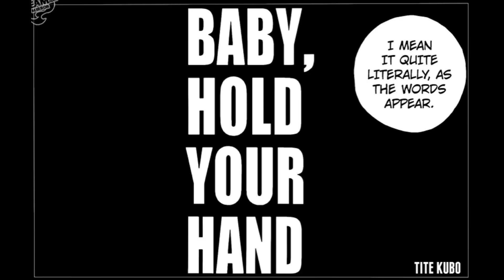Bleach Chapter 637 Review "Talk to Da Hand" | Tekking101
How do you think it is possible for the Soul King's Left Arm to be in league with Yhwach?

Want to send me fanmail? Send To:
Matthew Crawford